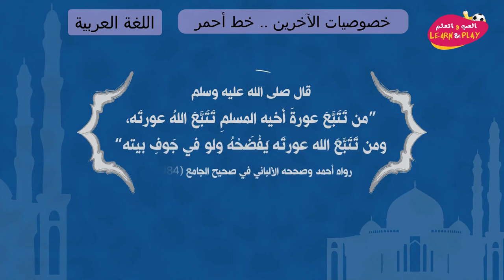خصوصيات الآخرين خط أحمر